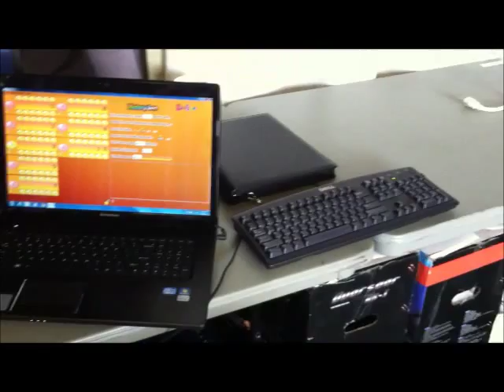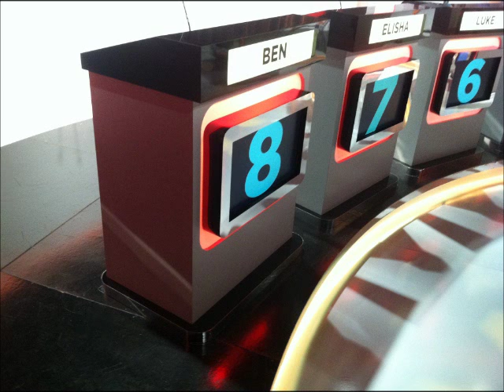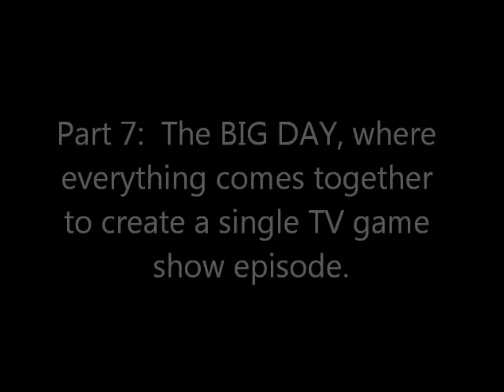DigiGames On TV - Timing and Scoring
Timing and Scoring systems for television and broadcasting, providing timing and scoring for game shows, quiz shows, TV episodes, televised events, custom built gaming systems.